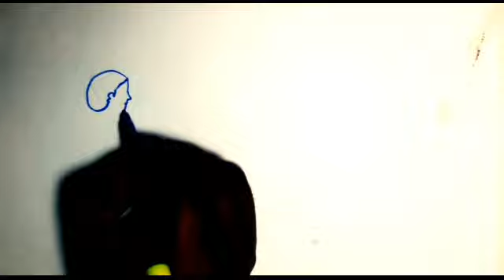রাধা কৃষ্ণ চলেছে নৌকা বিহারে আঁকো // how to draw Lord Krishna creative art // God Krishna drawing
how to draw load Krishna creative art// God Krishna draw step by step
God Krishna  drawing 🌹 Lord Krishna painting creative art
Krishna drawing,// how to draw Lord Krishna drawing creative art// God Krishna drawing step by step